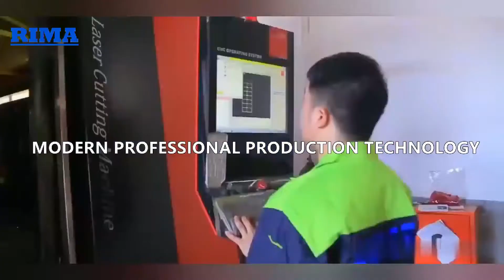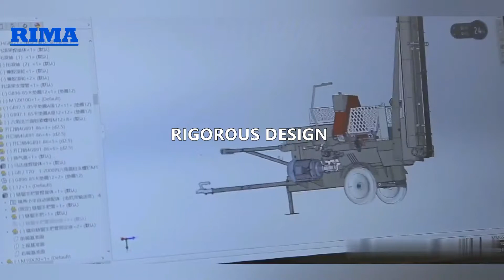Cheap homemade gasoline /PTO / electric firewood wood processor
Our processor is designed specially for home use . It’s safe , efficient and cheap . You will be surprised by its quality and price . It ‘s approved CE TUV Cert .
7/12/20/27 ton could be choose
We could customize for you